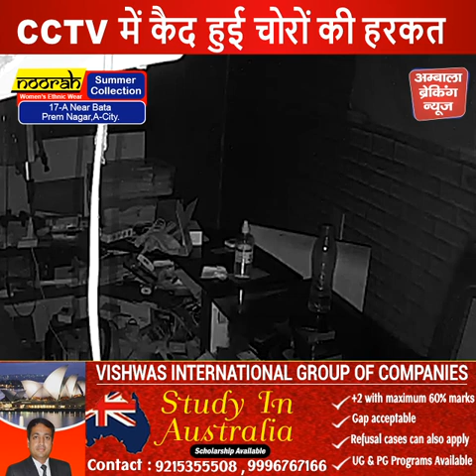लाखों के मोबाइल लेकर चोर फरार